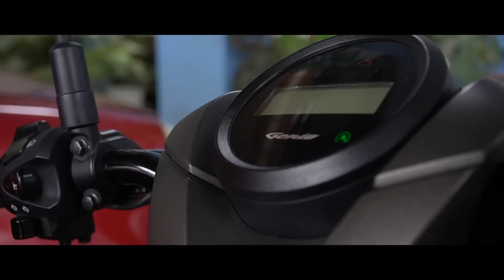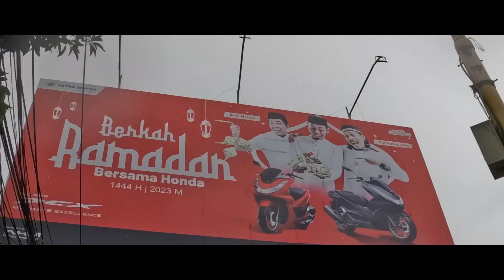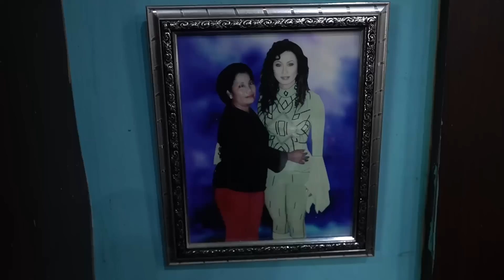Coto Dari Gagak? - Nyamanna